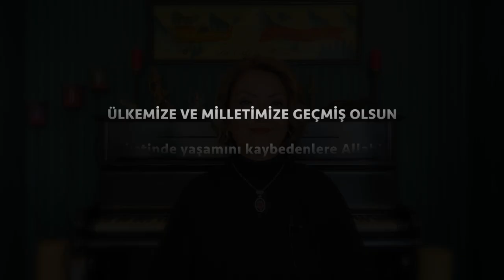YENİ İŞ FIRSATLARI. Koç Burcu Mart 2023 aylık burç yorumları, astrolog Demet Baltacı ile astroloji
Merhaba sevgili Koçlar ve yükselen burcu koç olanlar Mart 2023 aylık yorumlarımıza Hoş geldiniz sevgili Koçlar Öncelikle Mart ayının konu başlıklarına kısaca bir göz atalım 7 Mart'ta başak burcunda Dolunay meydana gelecek ve hemen ertesi gün aynı gün 7 Mart'ta Satürn burç değiştiriyor kovadan ayrılıp balık burcuna geçecek 16 Mart'ta Venüs boğa burcunda ilerlemeye başlıyor 21 Mart'ta Koç burcunda yeni ay doğacak 23 Mart'ta Proto kova burcuna geçecek 25 marttaysa Mars yengeç burcunda ilerlemeye başlayacak oldukça önemli hareketlerin olduğu güçlü bir ay mart ayı şimdi detaylara bakalım Güneş ayın 20'sine kadar balık burcunda ilerleyecek ve hemen 2 Mart itibariyle merkür'de balık burcuna geçecek 20 Mart'a kadar, Olan süreç içerisinde sevgili Koçlar enerjiniz